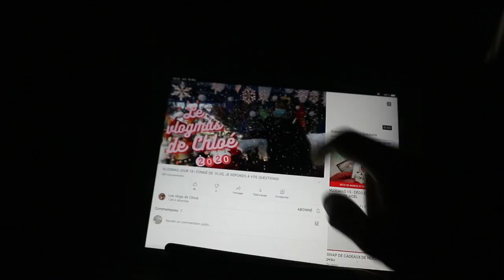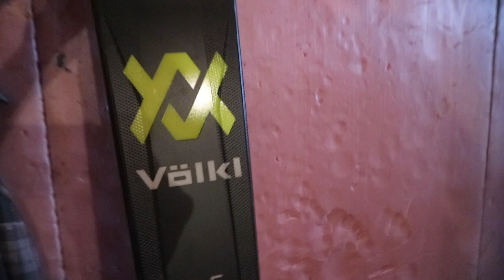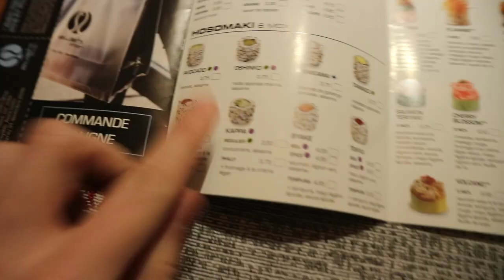J'AI ACHETÉ LE IPHONE 12!! + cadeaux suprises! - vlogmas 18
What’s up la gang! Pour le vlogmas 18, je passe une journée de congé plutôt relaxe, mais en soirée, je vais magasiner en soirée avec mes amies Megan et Mathilde, où je m’achète le iPhone 12!! Plutôt, moi et Meg offrons le cadeau de Noël à Mathilde et nous allons évidemment au Starbucks (classique vendredi soir lol).

Kevin -xx-